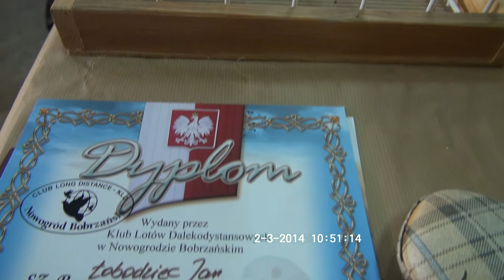Wystawa Gołębi Długodystansowych we Wleniu 2 03 214 C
Wystawa Gołębi Długodystansowych we Wleniu 2 03 214 C .Działacze KLD Kuczyk i Kosiński oraz sędzia PZHGP M.Galica